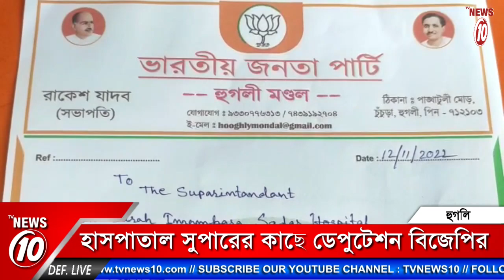হাসপাতাল সুপারের কাছে ডেপুটেশন বিজেপির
হাসপাতাল সুপারের কাছে ডেপুটেশন বিজেপির || TVNEWS10 ||